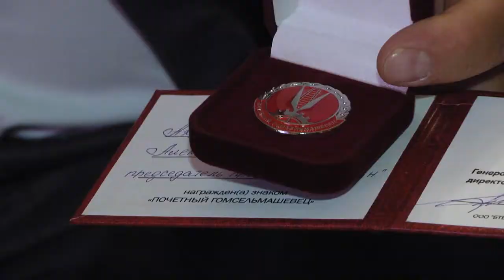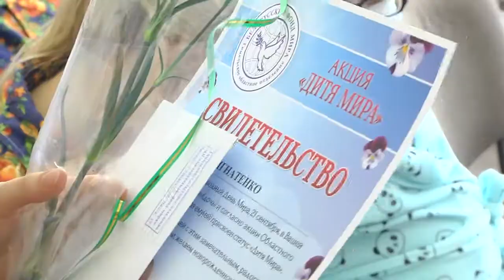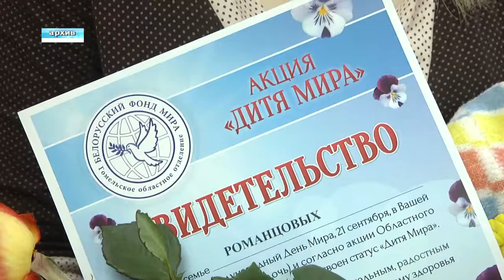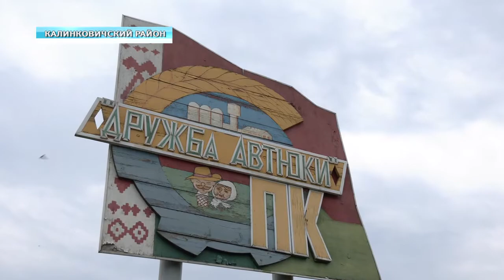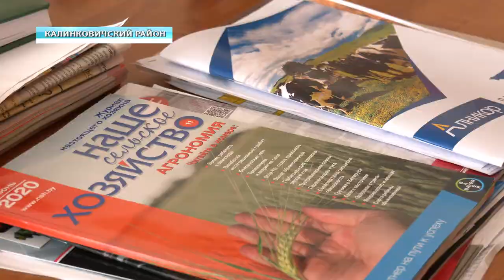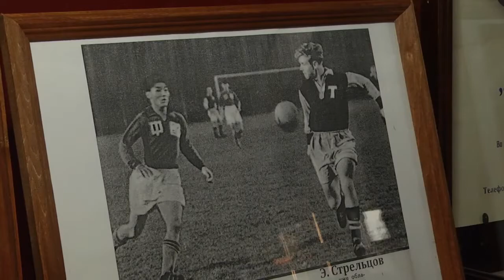27 09 2020 НОВОСТИ НЕДЕЛИ